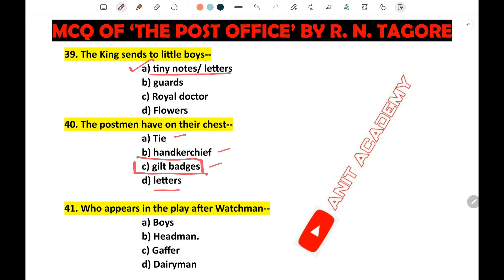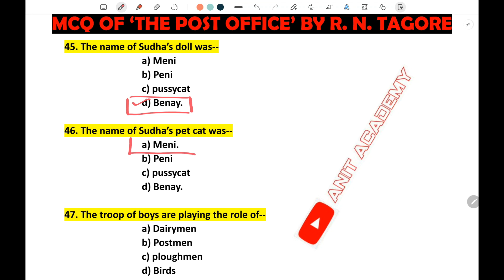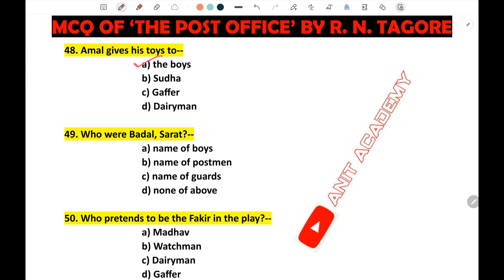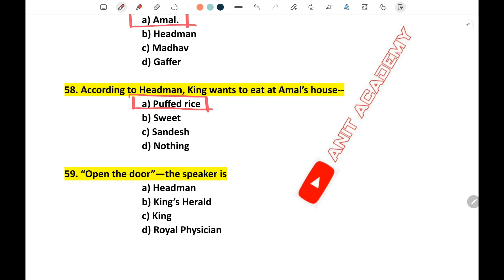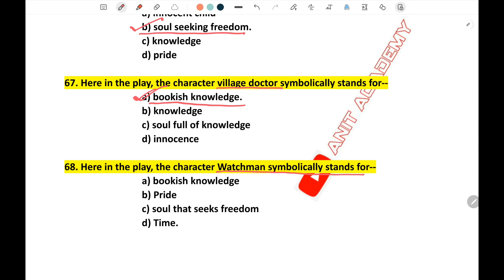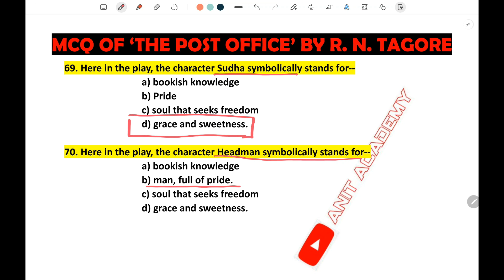MCQ of The Post Office by Rabindranath Tagore | Part 2 | ডাকঘর নাটকের MCQ | Kalyani University |LCC1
Here in this video, you will get MCQ of The Post Office by Rabindranath Tagore | ডাকঘর নাটকের MCQ | Kalyani University | LCC 1

This Channel is for students. Students will get explanation of English topics, dramas, poems, prose.